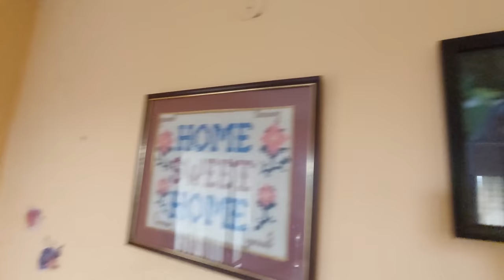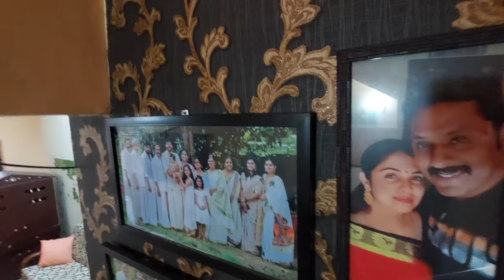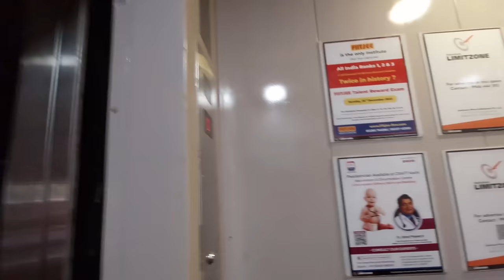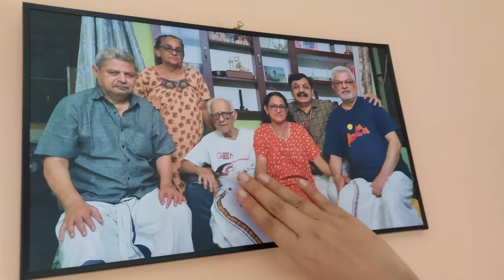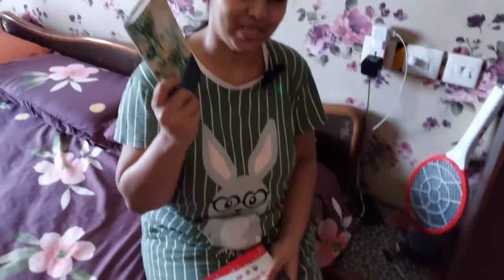OUR HOME TOUR | ANJALI NAIR | FAMILY | 4AVLOGS | LIFE | DAY | AJITH RAJU | AAVNI | AADVIKA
Follow Anjali Nair